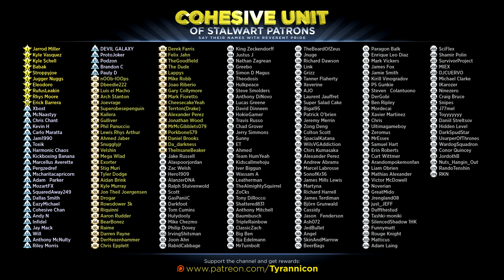TITANIC ANGER! Urban Reign Rage Montage (#3)